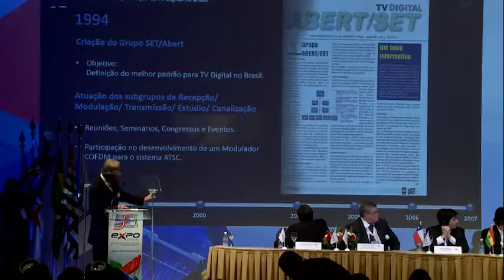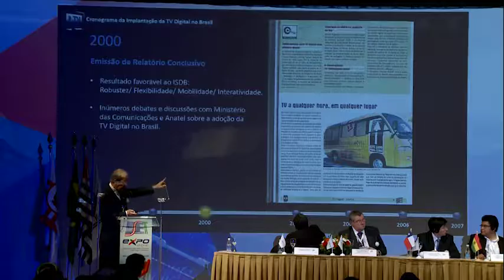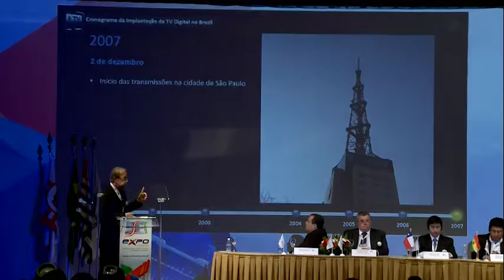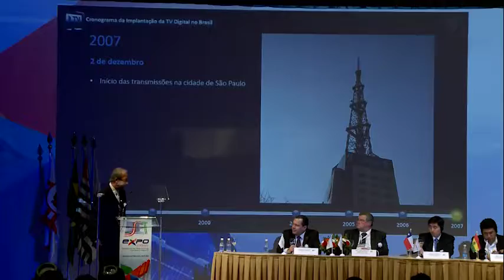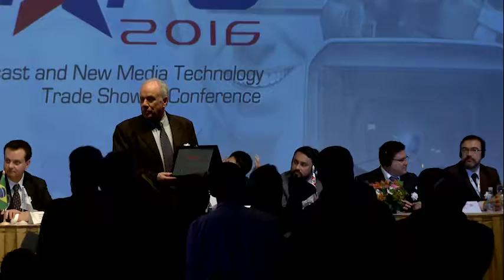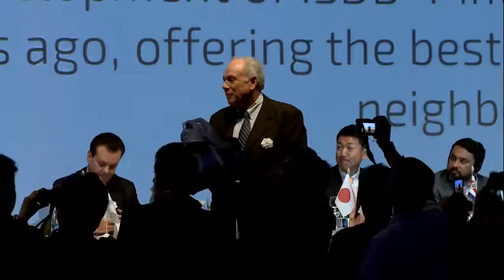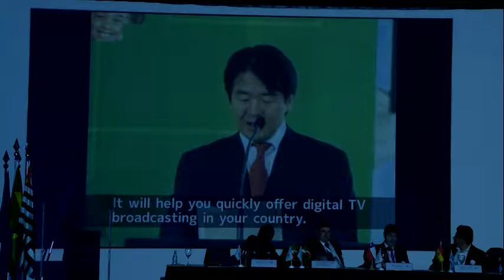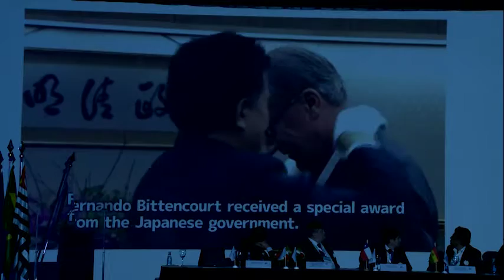SET EXPO 2016 - Cerimônia de abertura 2016